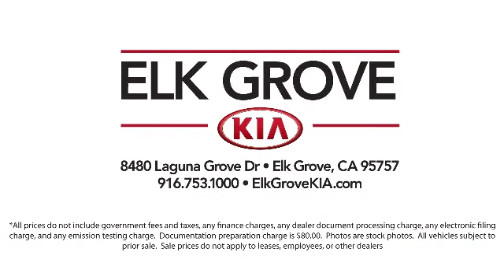2016 Honda CR-V Sport Utility Touring Elk grove Sacramento Folsom Lodi Galt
2016 Honda CR-V Sport Utility Touring Stock Number: GK6889A Vin:5J6RM3H95GL016858.

8480 Laguna Grove Dr.